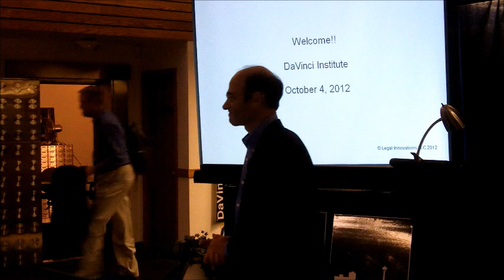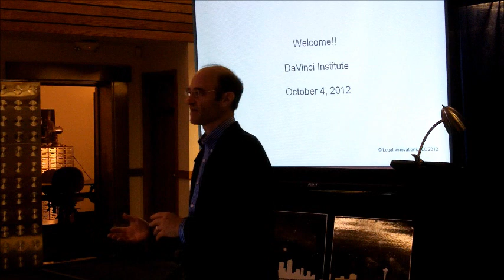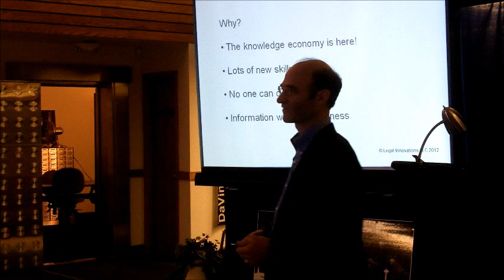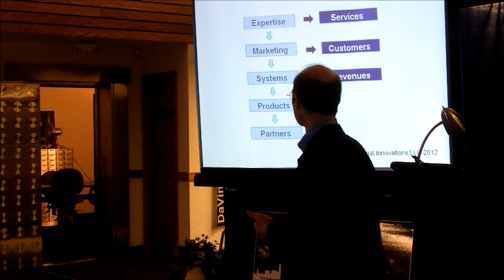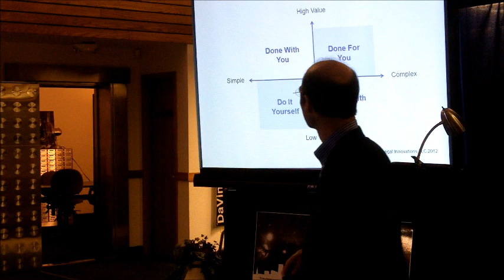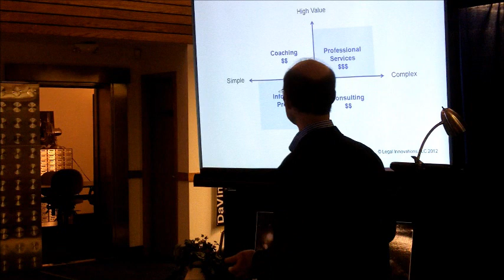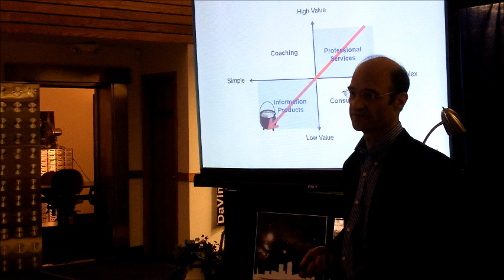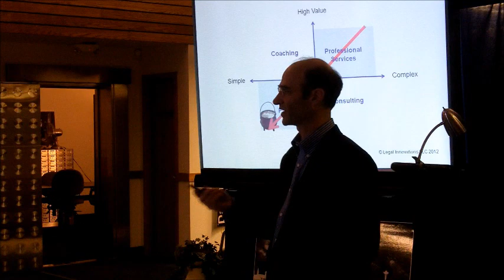What is Infopreneurship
This is a video of the first "InfoCrowd" meeting held on October 4, 2012.  The purpose is to define what infopreneurship is and present different success models for building information-based businesses.  Roger Glovsky, an entrepreneur and lawyer, shares his story about how he transitioned his law practice into an information business.